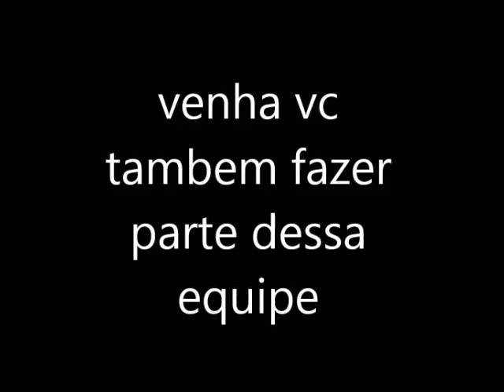Ensaio de passarela e postura na cidade de Santa Maria de Jetibá